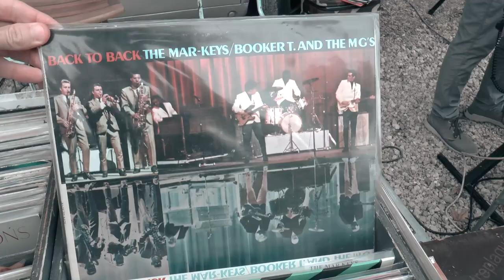Soul Train Cévenol with Les Frères Jacquard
1er Festival "Watt The Funk" - Bessèges - 25 août 2018
Organisé par la FUF, cet évènement fut une véritable réussite. Il a comblé de bonheur et rempli de bonnes ondes les festivaliers durant ces 2 jours. Les Frères Jacquard invités à participer au Soul Train on pu en tester l'ambiance Yeah !!! F. U. F. ... WATT THE FUNKKKKK !!!